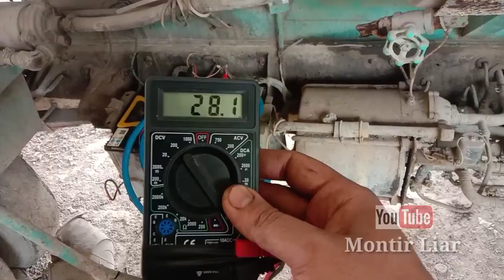Menghidupkan Mobil Molen yang telah lama tak beroperasi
Bengkel Mobil bisa panggilan ke rumah (Home Service)
Alamat : Selang Cau Rt/Rw.001/013 Gang Mawar2 No.205 Wanasari, Kec. Cibitung, Bekasi, Jawa Barat 17520, Indonesia
Hubungi : Bang Raih Hidayatullah